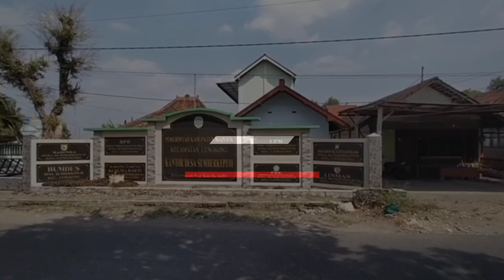Modus Baru, Anggaran Dana Desa Diduga Di Sunat 25 % Oleh Bendahara